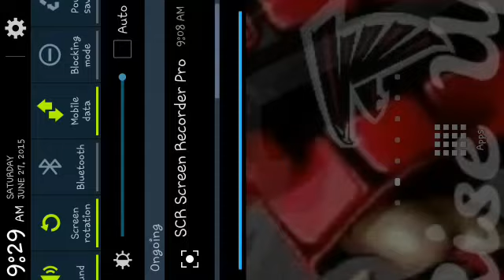Minecraft PE Part 2: Cribs part 1